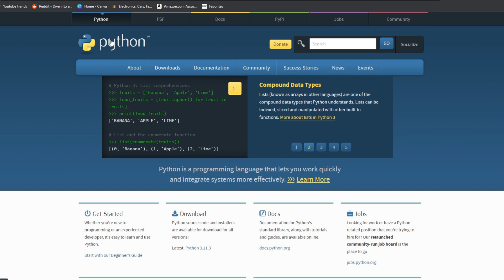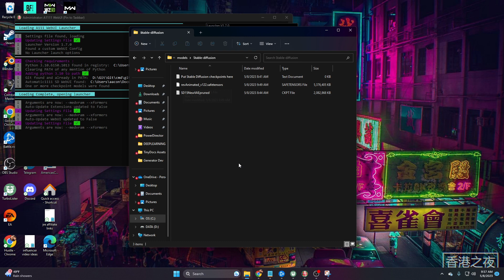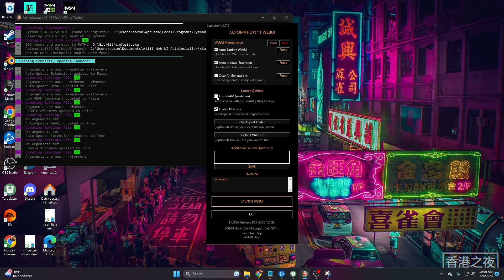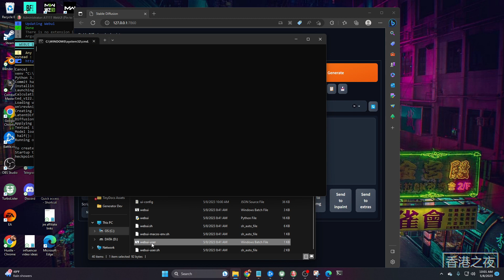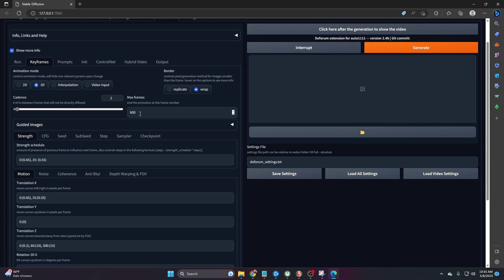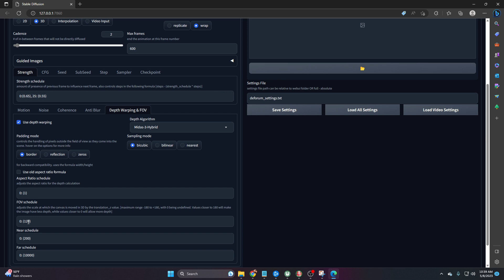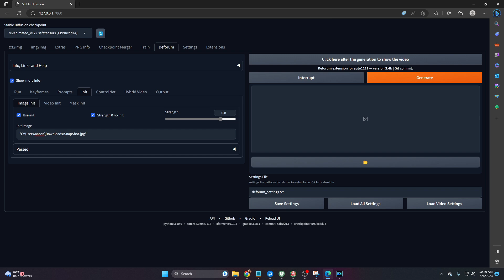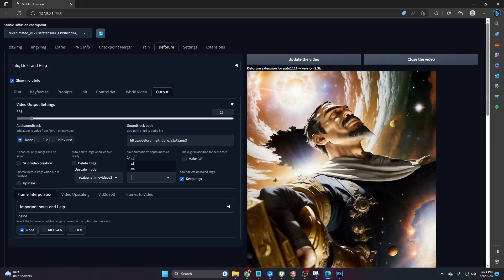Stable Diffusion Full Tutorial: Text To Video Animation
Create massively trending animations using Deforum AI with stable diffusion!
This tutorial will fully cover the Stable Diffusion local install as well as utilizing the Deforum extension to create AI Text to Video masterpieces!

Deforum allows users to input a starter image and build upon that image using text prompts.

Deforum takes the "init" or initial still photograph and allows the user to select a number of frames for their new text to video animation.

Then, Deforum prompts the user to add frame based prompts.

Ex:

Frame "0" = init
Frame "30" = "anamorphic lion man pointing finger"
Frame "60" = "Fiery hero transition"
etc etc

Deforum is a wonderful free ai text to video tool you can install and use locally with no subscription or API key.

Parameters:
Translation X
0:(0.65), 25:(0.55)

Translation Z
0:(0.2), 60:(10), 300:(15)

Rotation 3D X
0:(0), 60:(0), 90:(0.5), 180:(0.5), 300:(0.5)

Rotation 3D Y
0:(0), 30:(-3.5), 90:(-2.5), 180:(-2.8), 300:(-2), 420:(0)

Rotation 3D Z
0:(0), 60:(0.2), 90:(0), 180:(-0.5), 300:(0), 420:(0.5), 500:(0.8)

Noise Schedule
0:(-0.06*(cos(3.141*t/15)**100)+0.06)